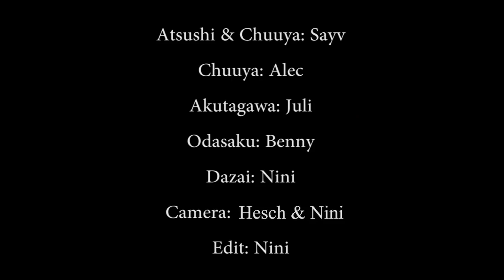Bungou Gay Dogs - Cosplay Crack Bloopers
Wohoo, BLOOPERS :D

Odasaku: Benny